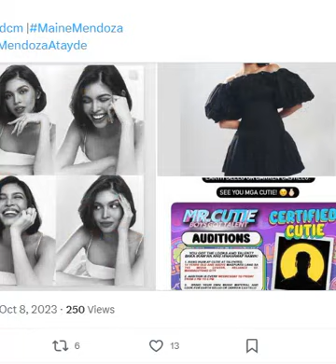EXCLUSIVE REPORTS Alden Richards & Julia Montes in Vista Mall Taguig!Grabe ang init talaga ng DALAWA